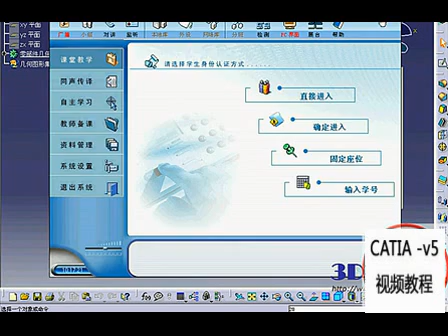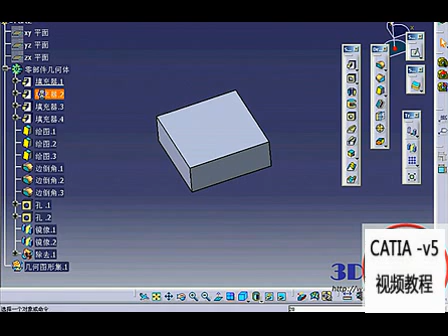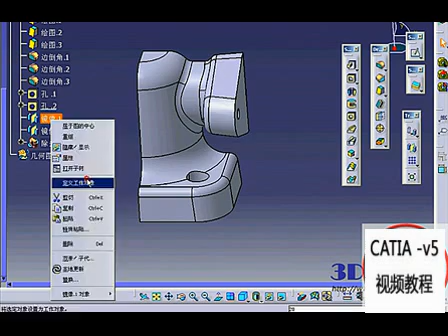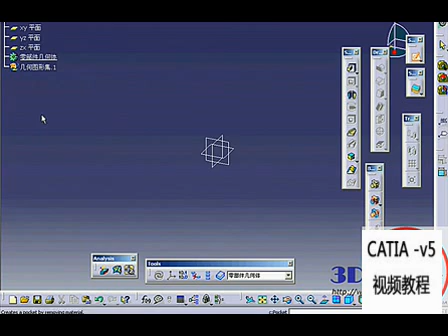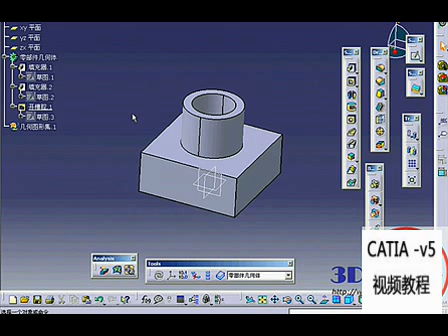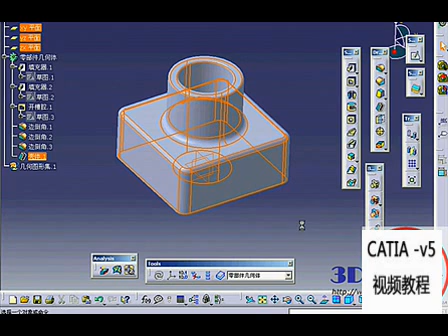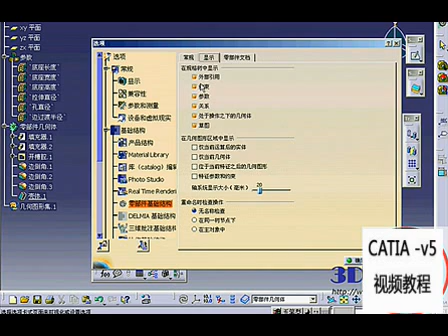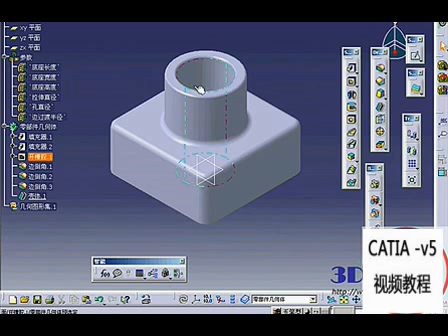catia新手视频教程 零件设计模块 标清